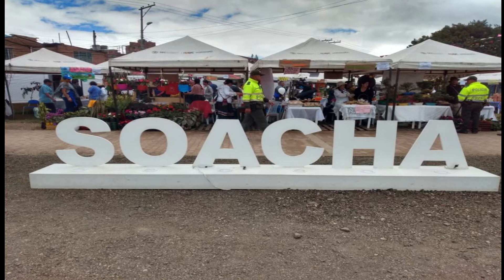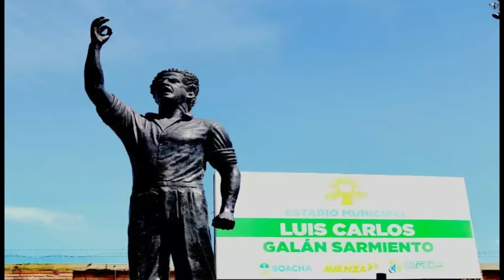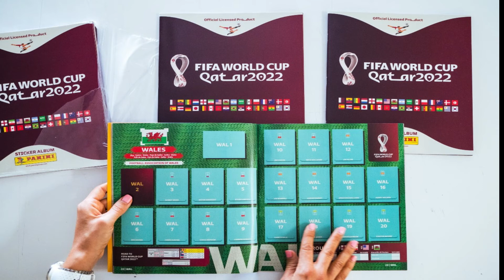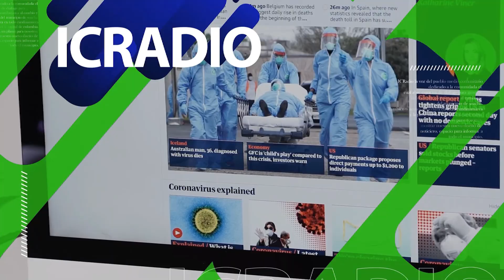📰Noticiero IC Radio | 23 de Agostó 2022🎙️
Noticiero ICRadio, con al mejor informacion y actualidad, diariamente en compañia de Juan Camilo Suarez, con noticias de ultima hora en primisia solo aqui en ICRadio